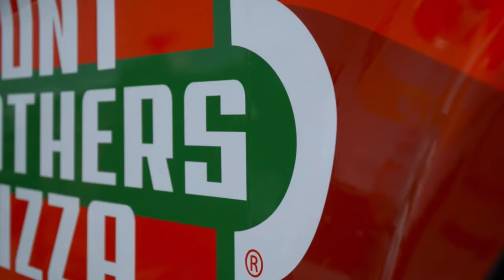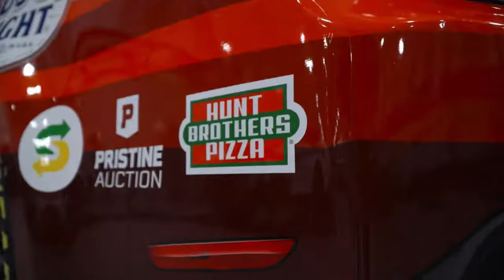Tribute To Kevin Harvick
A tribute to all the years of Harvick. Thank you 4